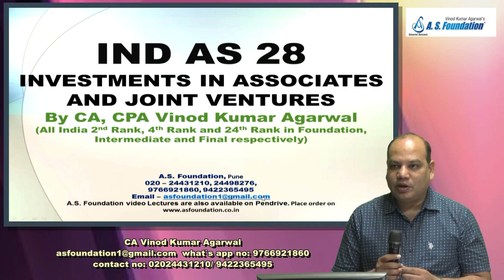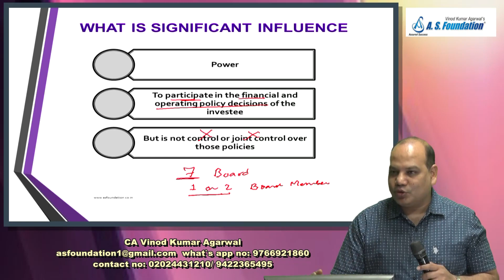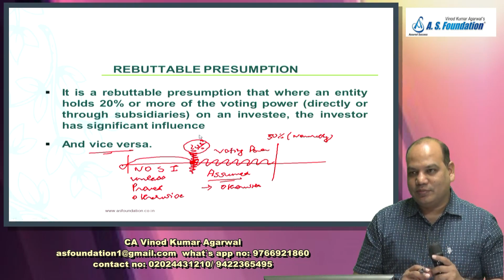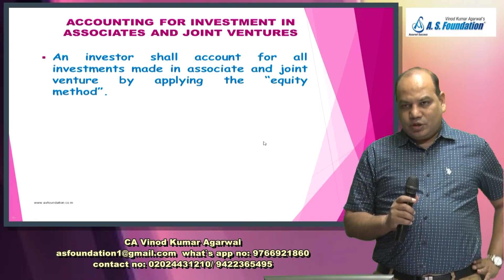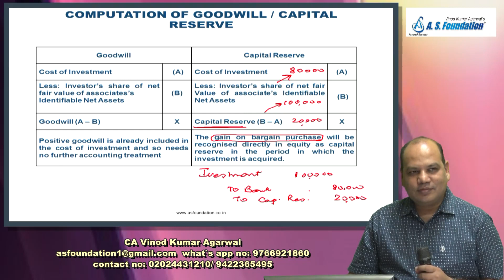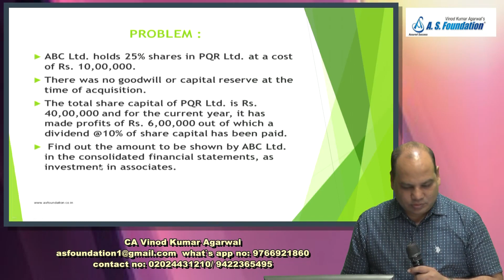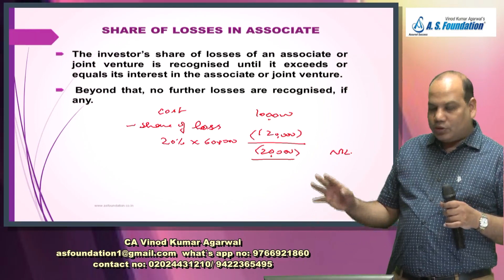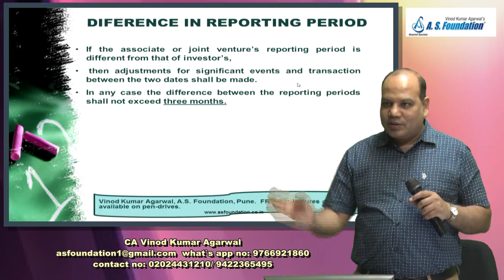#1 Ind AS 28 Revision | CA Final FR New | CA Vinod Kumar Agarwal | A S Foundation Pune.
Ind AS 28 Revision Lecture 1 CA Final FR New By CA Vinod Kumar Agarwal A S Foundation Pune.
This series of videos will clear all doubts about Ind AS 28.